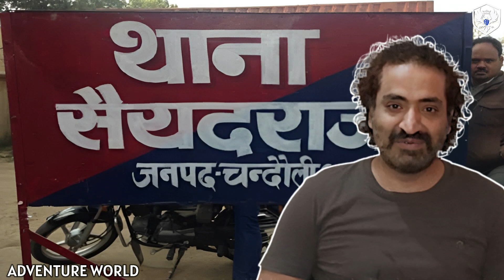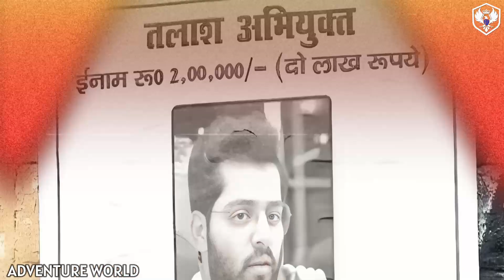Atiq Ahmed के ये किस्से कोई नहीं बताएगा | UNTOLD STORIES OF Atiq AHMED